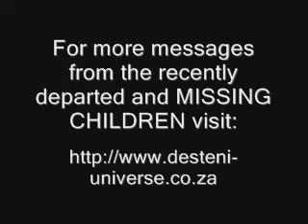Planet X - Where is Anu now? - History of Mankind - Part 39